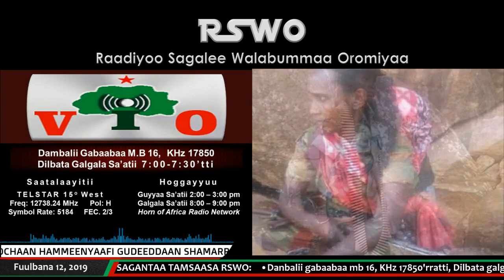Hidhaafi Dararaa Oromoota Lixaafi Giddu-gala Oromiyaa irratti RIX'n Raawwatamaa Jiru | RSWO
RSWO - Fuulbana 12, 2019: Hidhaafi Dararaa Oromoota Lixaafi Giddu-gala Oromiyaa irratti RIX'n Raawwatamaa Jiru
•Hidha kana cuqaasuudhaan kurfii keenya kana sagalee qofaan caqasuu dandeessu•
Odeeffannoo dabalataaf: